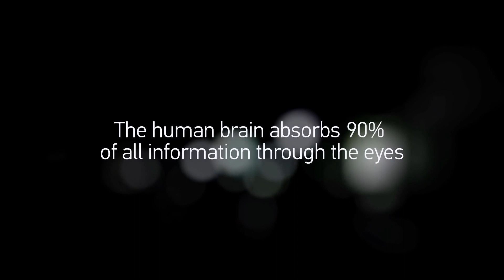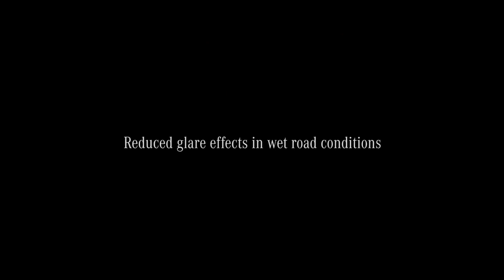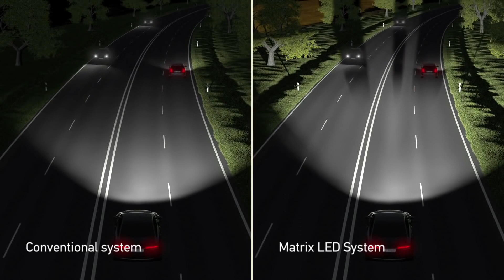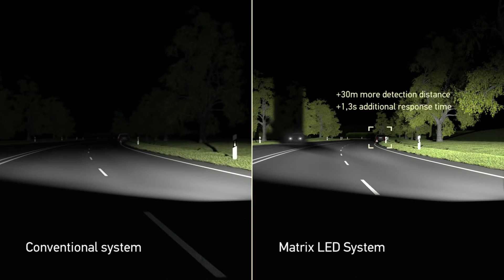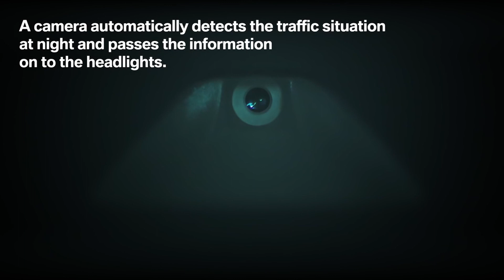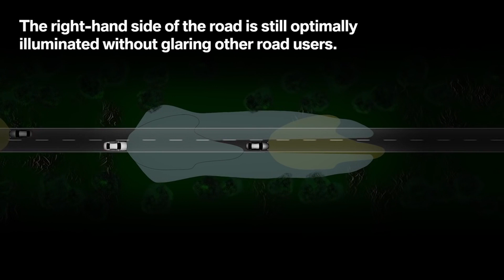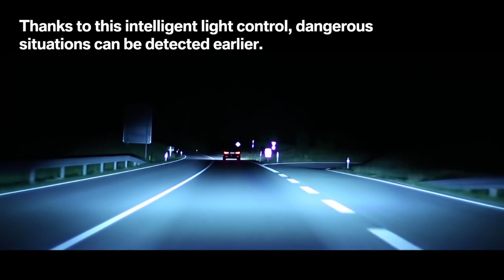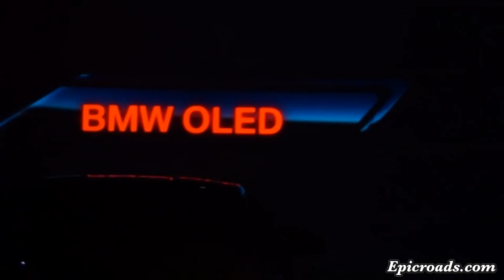MERCEDES-BENZ MultiBeam LED vs AUDI Matrix LED vs BMW Intelligent Headlight Technology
Video comparaison between intelligent light Technology of the 3 beast cars of Germany, Mercedes-Benz, Audi and BMW.